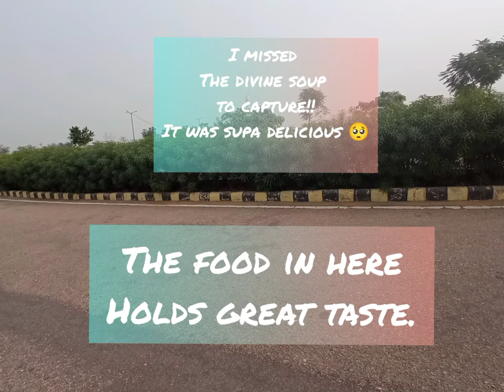cuh / central university of Haryana/ mess food / variety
food that we had in different days in central university of Haryana.